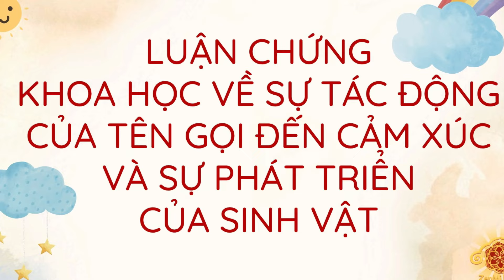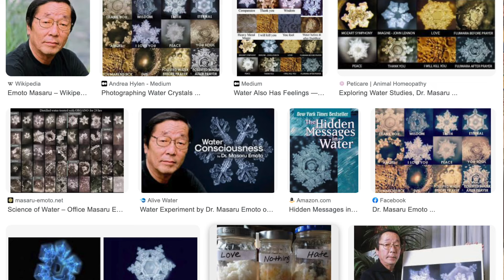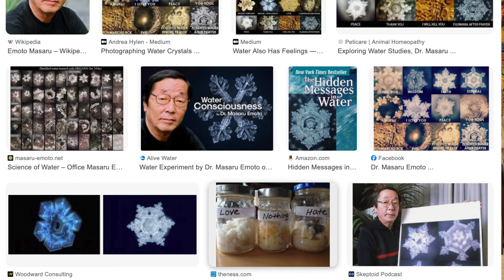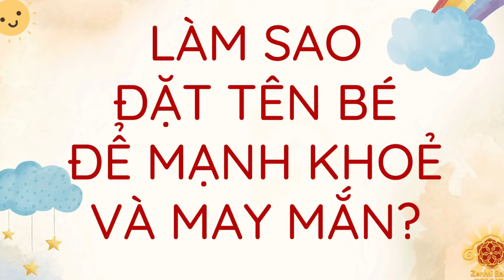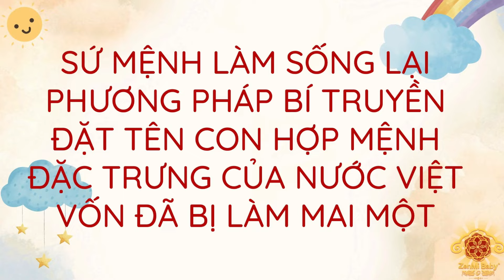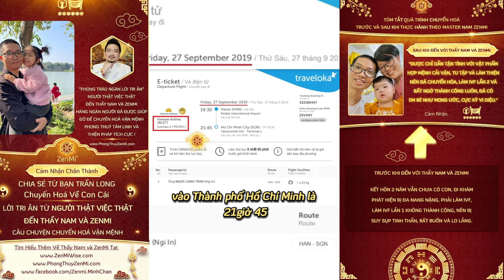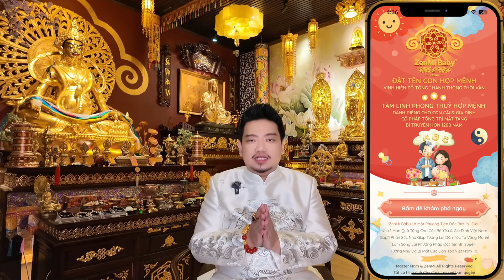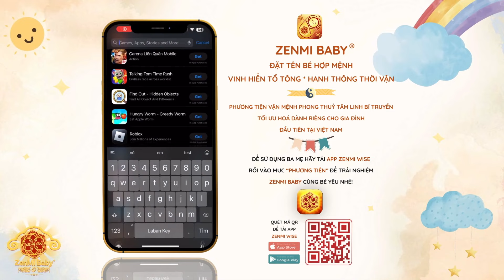🔴 TÊN CON CÓ QUAN TRỌNG KHÔNG? LÀM SAO ĐẶT TÊN CON HỢP MỆNH ĐỂ BÉ MẠNH KHOẺ VÀ MAY MẮN KHÔNG KHẮC KỴ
🔴TÊN CON CÓ QUAN TRỌNG KHÔNG?
🔴 CÁC SA.I LẦ.M KHI ĐẶT TÊ.N CO.N HIỆN NAY VỀ PHONG THUỶ TÂM LINH VẬN MỆNH. BA MẸ CẦN BIẾT ĐỂ TRÁNH * KHÔNG HỐI HẬN VỀ SAU
🔴 VÍ DỤ THỰC TẾ VỀ TÊN HỢP MỆNH - TÊN QUÁ MỆNH - TÊN KHẮC MỆNH - TÊN HÃ.M MỆNH TRONG LỊCH S.Ử VÀ HIỆN TẠI THỰC T.Ế NHẤ.T!
🔴 RA MẮT PHƯƠNG TIỆN ZENMI BABY * ĐẶT TÊN CON HỢP MỆNH SIÊU HAY!
🔴 CÙNG XEM TÊN ĐOÁN MỆNH BÍ TRUYỀN KHÁM PHÁ CÁI TÊN NÓI LÊN ĐIỀU GÌ VỀ VẬN MỆNH CỦA BẢN THÂN?!
🔴 BÍ ẨN CÁCH ĐẶT TÊ.N CO.N HỢP MỆNH
🔴 ỨNG DỤNG ĐẦU TIÊ.N TỐI ƯU HOÁ TÂM LINH PHONG THUỶ VẬN MỆNH DÀNH CHO BÉ YÊU VÀ GIA ĐÌNH!
🔴 ẢNH HƯỞN.G MẠN.H MẼ ĐẾN VẬN MỆNH HÀN.G TRIỆ.U GIA ĐÌN.H SAU NÀY
🔴 CHÍNH THỨC DÙNG ĐƯỢC ZENMI BABY VÀO 10/6/2024
🔴 SỬ DỤNG NGAY TRONG APP: ZENMI WISE - UPDATE APP HIỆN TẠI LÀ DÙNG ĐƯỢC!
🔴 DÙNG ĐƯỢC TRÊN CẢ IPHONE VÀ CÁC ĐIỆN THOẠI ANDROID!
🔴 TẢI APP ĐỂ DÙNG TẠI LINK NÀY: Hoặc bấm vào link này để tải download app cho lẹ
🔴 Nhớ Bấm Nút Chi.a Sẻ Video để các ba mẹ hữu duyên xem được rất tốt nha các bạn! ^.^
🔴 Ba Mẹ nào đang chuẩn bị có con thì cần xem video này nha! Cự.c k.ỳ quan tr.ọng!
🔴 Ai biết bạn bè người thân sắp có em bé thì bấm chia sẻ video này nha! ^.^

🔴 Để tư vấn nhanh nhất: Hãy Tải Download App "Zenmi Light Mật Thoại Hợp Mệnh" trên Apple Store hoặc CH Play Android
🔴 APP PHONG THUỶ HỢP MỆNH BÍ TRUYỀN DÀNH RIÊNG CHO BẠN: "ZENMI LIGHT" - XOAY CHUYỂN VẬN MỆNH 4.0 !

Vui lòng xem kỹ các kênh chính thức trên đây của ZenMi để hiểu rõ và để đặt niềm tin đúng chỗ!
Xin cảm ơn bạn hữu duyên.

Vui lòng xem kỹ các video trên đây, fanpage và website chính thức của ZenMi để hiểu rõ và để đặt niềm tin đúng chỗ!